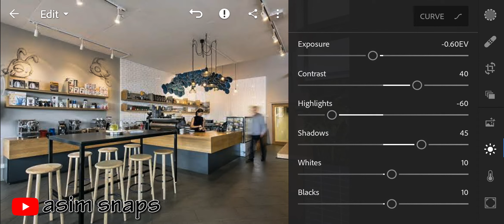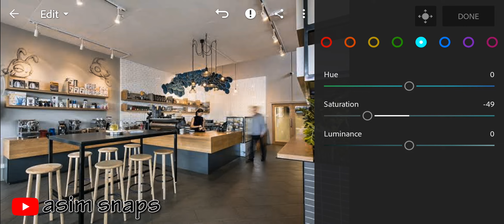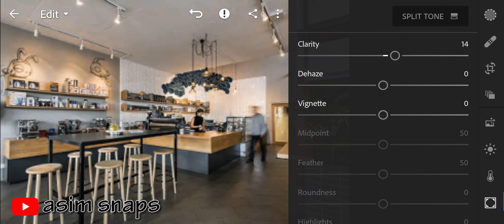Cafe Mood | Lightroom preset | lightroom mobile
Welcome to

In this video I've discussed how to create your own presets in lightroom. we've done the cafe mood preset.

Camera : screen recorder (K20)
Lens : -